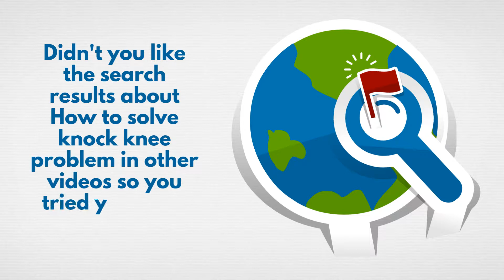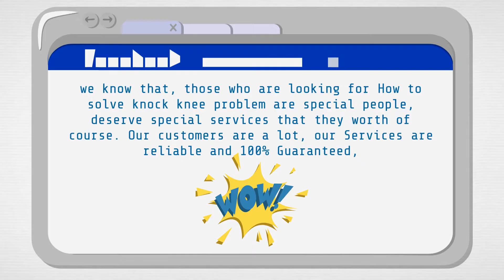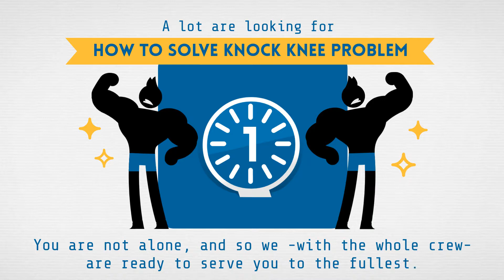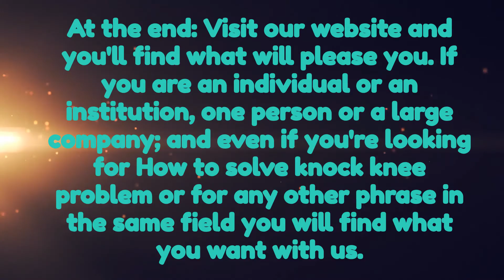How to solve knock knee problem - best result for How to solve knock knee problem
Is this your first time here, in which you look for how to solve knock knee problem?

Didn't you like the search results about how to solve knock knee problem in other videos so you tried your luck here, with us?
Thank you and I invite you to read the lines below so well, wherein the thing you are looking for, and which you wanted to find when you searched for the required phrase how to solve knock knee problem.
This video is dedicated for you. You're lucky, and we're luckier with you. We know that you will search in Youtube about the phrase how to solve knock knee problem and for so, we have made this video.
We are an international company that is specialized in this field, and we know that, those who are looking for how to solve knock knee problem are special people, deserve special services that they worth of course.
Our customers are a lot, our Services are reliable and 100% Guaranteed, Check to make sure the quality of our work by visiting our website on the following, in which the result that you want when you search for how to solve knock knee problem :

We are here to help you. A lot are looking for how to solve knock knee problem and you are not alone, and so we -with the whole crew- are ready to serve you to the fullest. You will admire our speed in performance, quality of work, strength, and technical support.

If you are an individual or an institution, one person or a large company; and even if you're looking for how to solve knock knee problem or for any other phrase in the same field you will find what you want with us.

5 Ways To Fix Knocked Knees | Tight Inner Thighs
4 Exercise To Cure Bow Leg Without Surgery (Hindi)
4 steps for bow legs ( 100% effective )